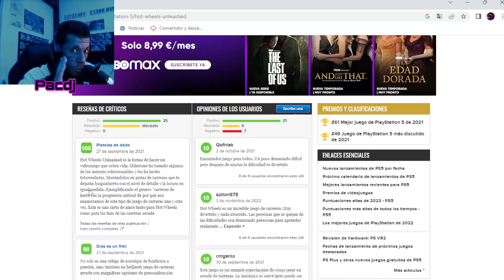No malgastes dinero en Hot Wheels Unleashed!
cris_artana

Canal con gran dedicación a los juegos de conducción y sobre todo al mundo de Need for speed.